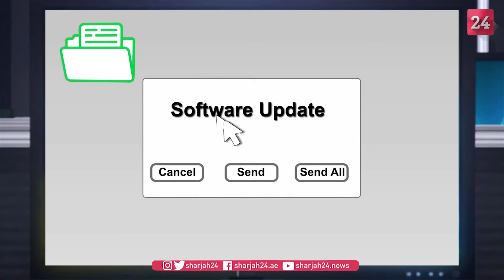How spies hacked US secrets via Solarwinds' Orion software